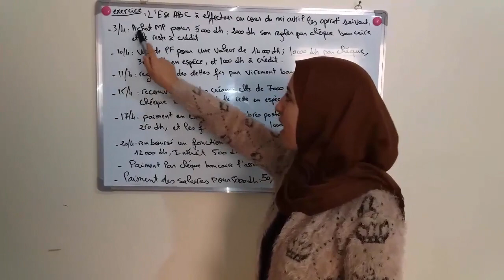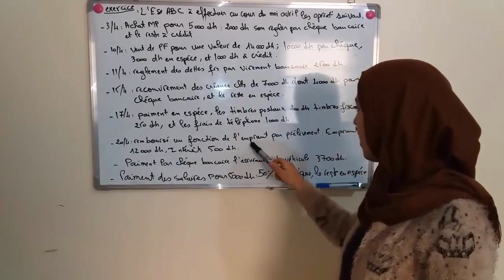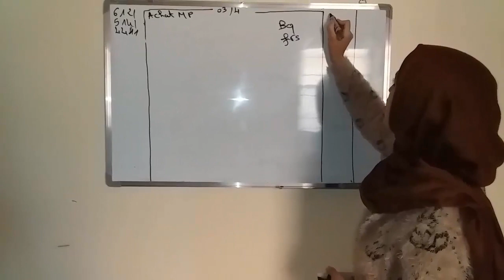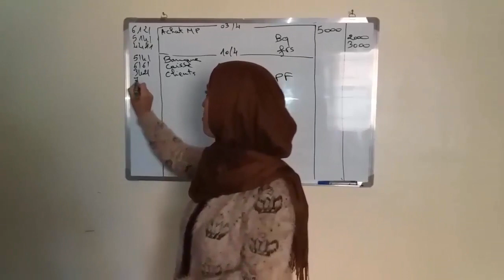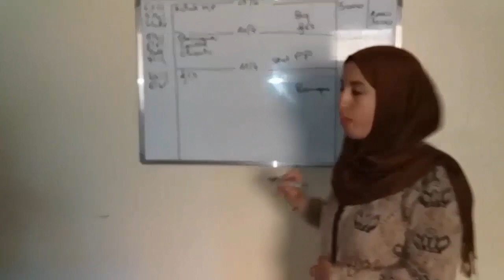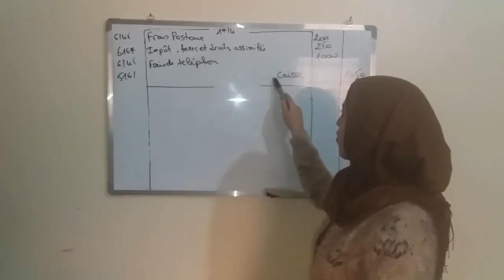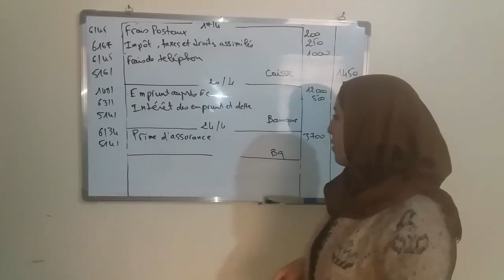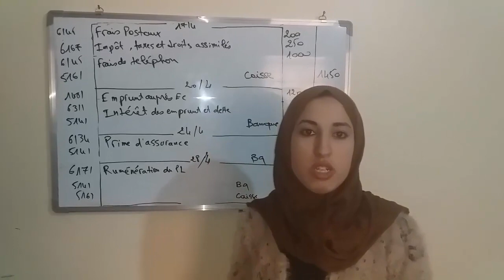exercice : le journal